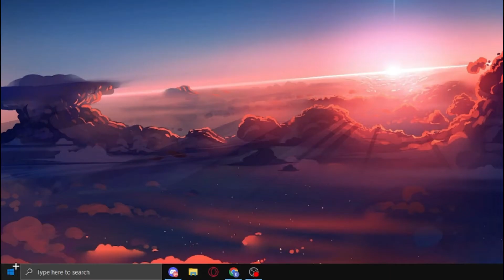Getting a 1 year ban in VALORANT